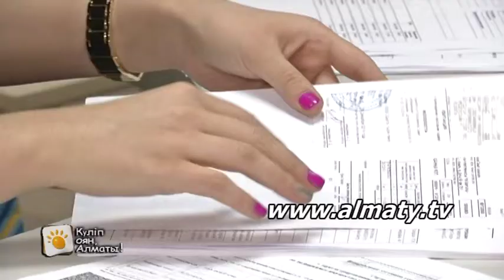АҚША – ИПОТЕКА РӘСІМДЕУ